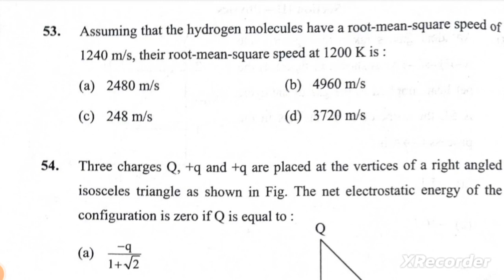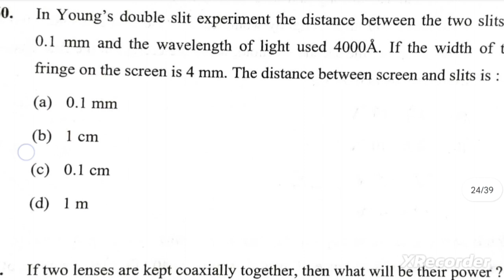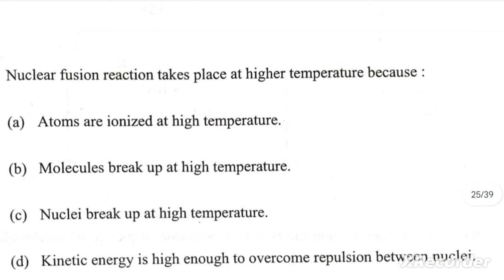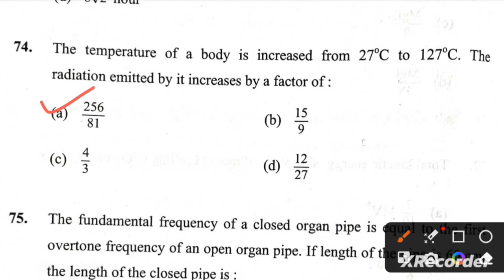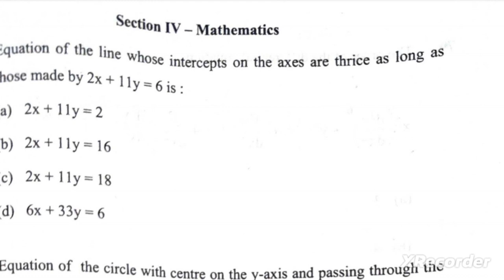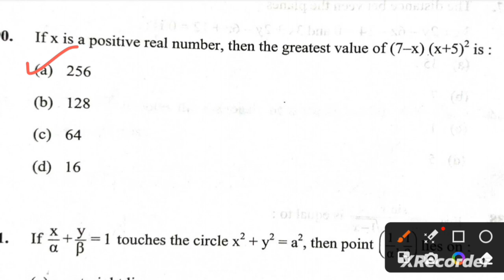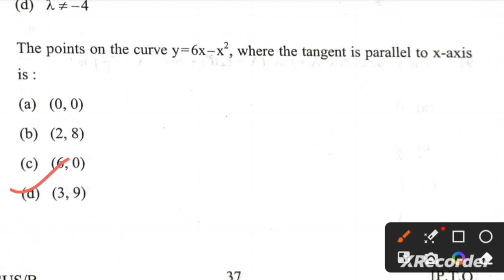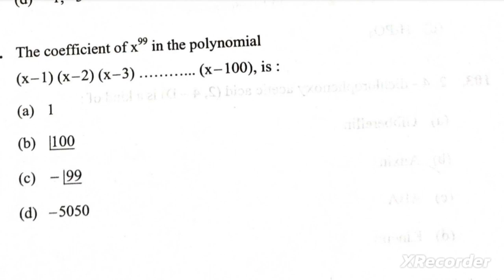AMU B.Sc Entrance Exam Question Paper Answer key/Short Solution (Physics & Mathematics Part) 2023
AMU/JAMIA B.Sc/BPT/B.Sc Nursing/B.Sc Agriculture WhatsApp Group, Follow this link to join our WhatsApp group